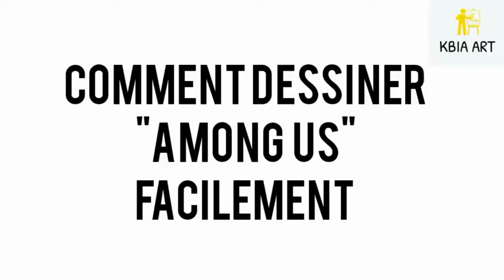Comment dessiner AMONG US (Trop facile!)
Comment dessiner AMONG US facilement.

Pour ce dessin, il vous faut :
Une feuille blanche
Un feutre noir
Des crayons de couleur

⭐ Likez si vous avez aimé cette video et que vous voulez soutenir notre chaîne

⭐ Dîtes nous en commentaire ce que vous aimeriez apprendre à dessiner dans nos prochaines videos

À bientôt !

L'équipe de KBIA ART 🎨🖌️